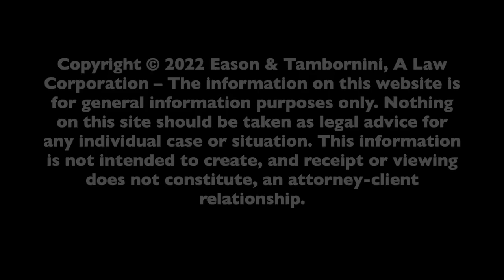DUI Related Injuries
With over 60 years of combined experience, the attorneys at Eason & Tambornini, A Law Corporation, have gained a reputation in the legal community for providing fast, aggressive, and fair representation of their clients in workers' compensation, personal injury, social security, and wage and hour law.